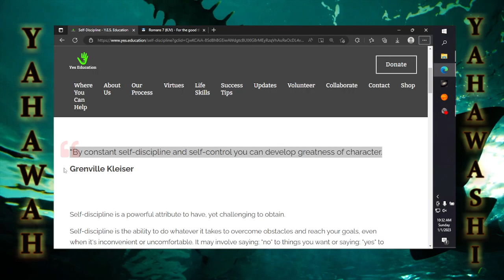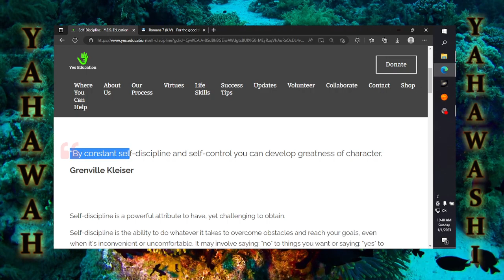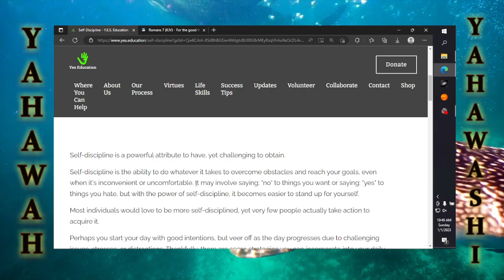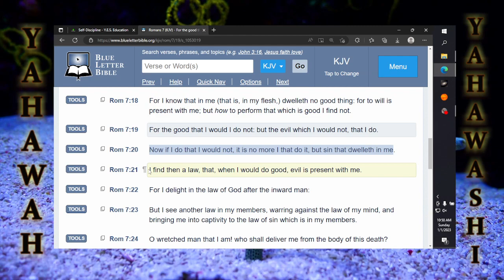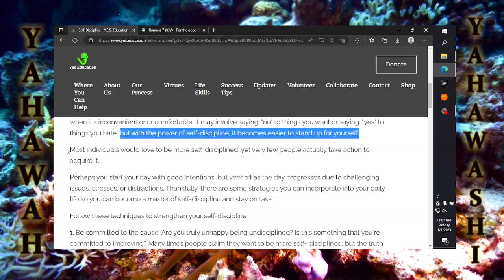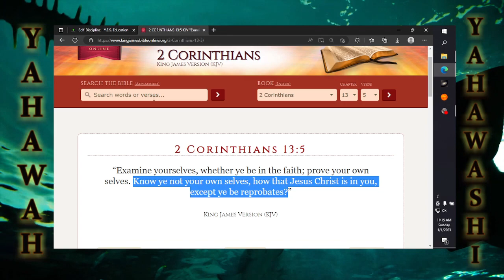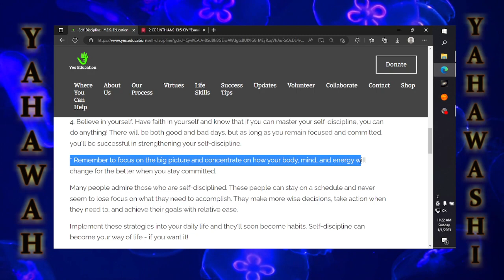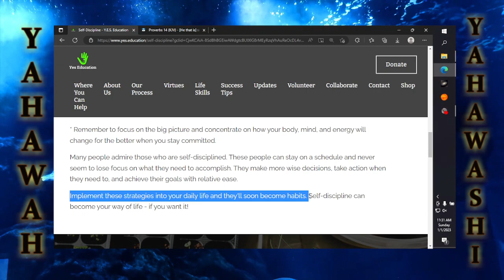Impromptu # 45 Learn how to be self disciplined in this truth